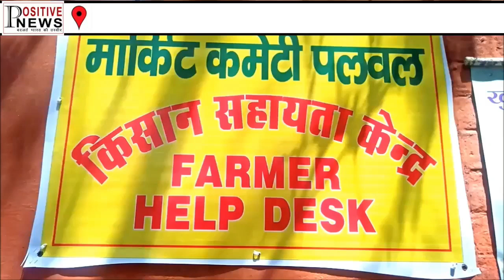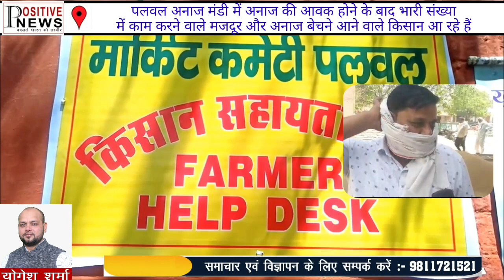पलवल अनाज मंडी में अनाज की आवक होने के बाद काम करने वाले मजदूर और अनाज बेचने वाले किसान आ रहे हैं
पलवल, अनाज मंडी में अनाज की आवक होने के बाद भारी संख्या में काम करने वाले मजदूर और अनाज बेचने आने वाले किसान आ रहे हैं। लेकिन कोविड -19 के नियमो की कोई पालना मंडी में नहीं दिखाई दे रही है ना तो काम करने वाली लेबर मजदूर मास्क का प्रयोग कर रहे हैं और ना ही किसान व दूसरे कर्मचारियों के द्वारा मास्क का प्रयोग किया जा रहा है।

वीओ :- कोरोना के मामलों में लगातार ताबड़तोड़ बढ़ोतरी देखने को मिल रही है। तो वहीं लोगों की लापरवाही भी देखने को मिल रही है। सार्वजनिक स्थल हो या फिर कोई निजी स्थल हो सभी जगह पर कोविड-19 के नियमो की जमकर धज्जियां उड़ाई जा रही हैं। यहां तक कि लोग मास्क लगाने में भी लापरवाही कर रहे हैं। ताजा हालात पलवल की अनाज मंडी के है। जहां पर अनाज की आवक के साथ-साथ भारी संख्या में अनाज को तोलने व भरने वाले मजदूर और किसान आ रहे हैं। लेकिन ना तो मंडी में सोशल डिस्टेंसिंग नजर आती है और ना ही लोगों के चेहरे पर मास्क नजर आता है। दरअसल अनाज मंडी में कोविड-19 नियमो की पालना कराने की जिम्मेदारी मार्केट कमेटी की होती है। लेकिन जिस तरह से मास्क का प्रयोग नहीं किया जा रहा है। उससे लगता है कि मार्केट कमेटी के अधिकारियों का ध्यान कोविड-19 के नियमो की तरफ बिल्कुल भी नहीं है। मंडी में काम करने वाले कर्मचारी और किसानों का कहना है कि उनको मार्केट कमेटी की तरफ से ना तो मास्क और ना ही सैनिटाइजर उपलब्ध कराया गया है। हालांकि वह भी खुद ही मानते हैं कि मास्क लगाना बेहद जरूरी है। लेकिन फिर भी बिना मास्क के मंडी में काम किया जा रहा है।

बाईट :- धीरेंदर, किसान फाइल ;- 2

बाईट :- जगदीश कर्मचारी मंडी फाइल :- 3

वीओ :- वही अनाज मंडी की जिम्मेदारी संभालने वाला मार्केट कमेटी भी अब अपनी जिम्मेदारी से भागता नजर आ रहा है। जब इस बारे में मार्केट कमेटी के सचिव नरवीर सिंह से बात की गई। तो उन्होंने कहा कि उनके द्वारे मंडी एसोसिएशन को कोविड-19 के नियमो से संबंधित आदेश जारी किए जा चुके है और वह भी समय - समय पर मंडी का दौरा कर लोगो को मास्क लगाने के प्रति जागरूक करते है। उन्होंने लोगो से अपील करते हुए कहा कि कोरोना के मामले लगातार बढ़ते जा रहे है। ऐसे में हम सभी भी जिम्मेदारी बनती है कि हम सभी कोविड - 19 के नियमो का बखूबी से पालन करे।

बाईट :- नरवीर सिंह, सचिव मार्केट कमेटी फाइल :- 4